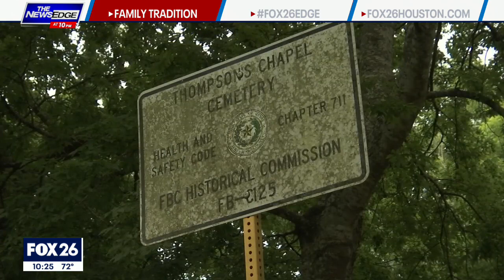Community established by free slaves in southeast Texas erased by developers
FOX 26 Reporter Damali Keith speaks with a direct descendant of the founders of Thompson Chapel shares his disappointment that the community was erased over the years.